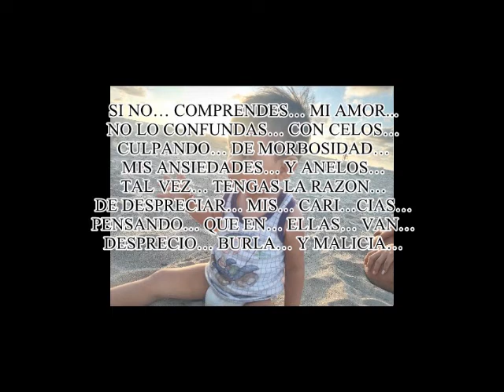Demo Karaoke Diferentes Caminos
si gustan de algun karaoke en especial con gusto se lo hacemos solo manden msj o deje su comentario...aqui un demo del karaoke diferentes caminos de los cometas de guerrero